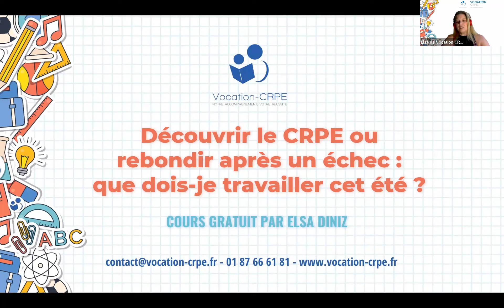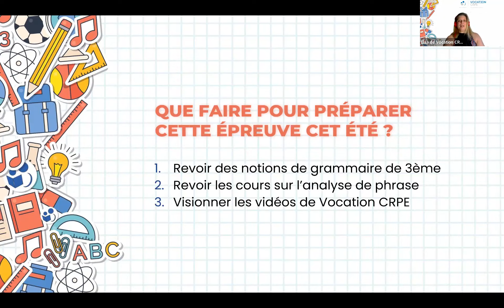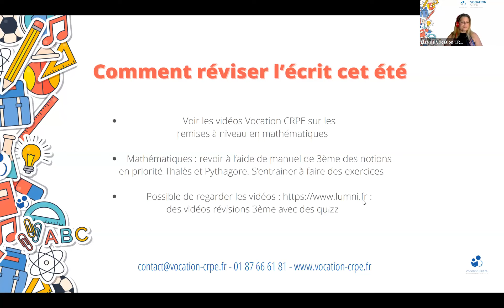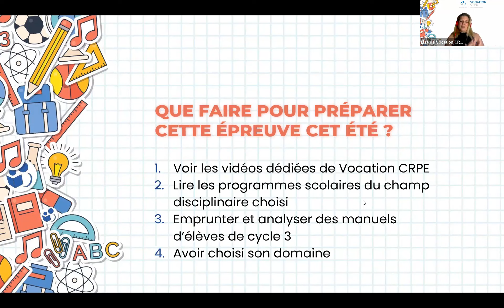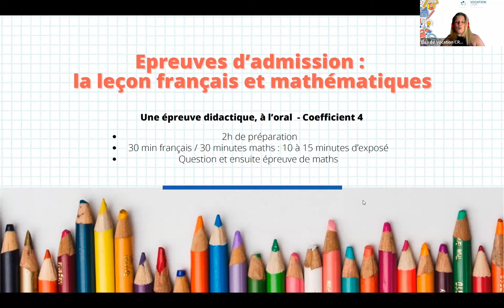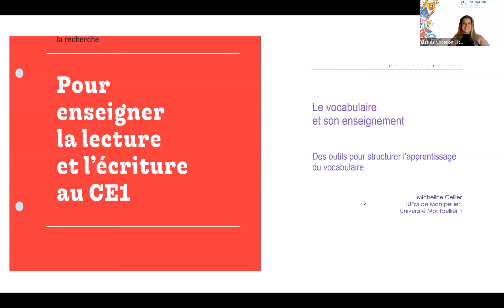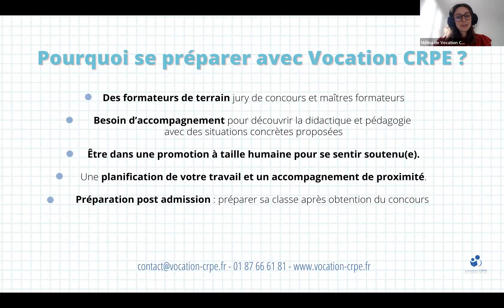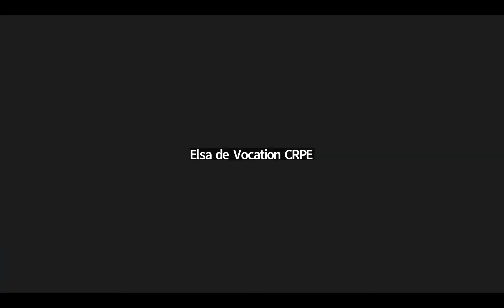CRPE 2024 ～ DÉCOUVRIR LE CRPE OU REBONDIR APRÈS UN ÉCHEC : QUE DOIS JE TRAVAILLER CET ÉTÉ ?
Vocation CRPE vous propose un cours gratuit animé par Elsa, jury de concours au CRPE (Académie de Versailles), directrice d'école, conseillère pédagogique auprès de professeurs des écoles.

Le thème de ce cours sera "Découvrir le CRPE ou rebondir après un échec : que dois-je travailler cet été ?"
Au programme : méthodologie et conseils pour organiser vos révisions, plannings et échanges.